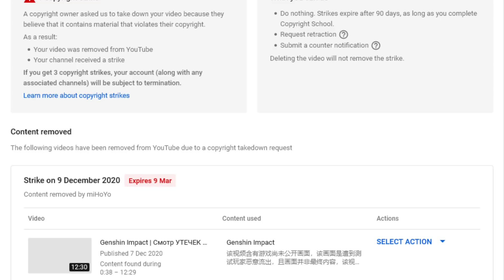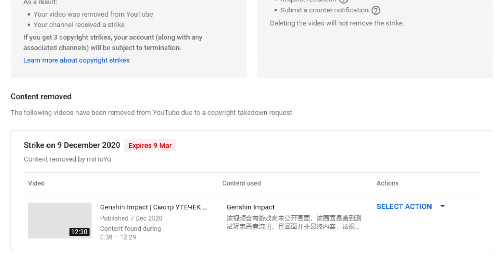Получил СТРАЙК из-за датамайнов по Genshin Impact ⚠️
Конец освещения слитой инфы.